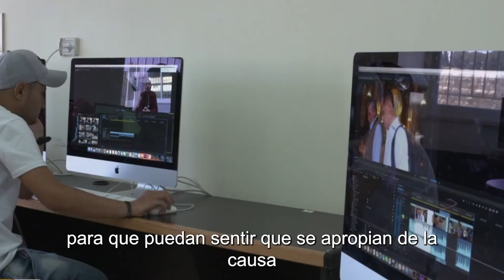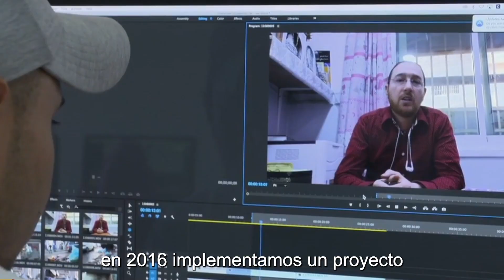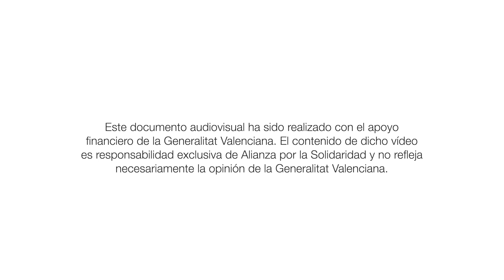Trabajo conjunto de YWCA y Alianza por la Solidaridad en igualdad de género en Jerusalén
Vídeo resumen de la visita de Sandrine Amer, directora de la organización Youth Women's Christian Association de Jerusalén a la Comunitat Valenciana para dar testimonio del trabajo realizado, junto con Alianza por la Solidaridad, a favor de la igualdad de género y por el empoderamiento social, económico y político de las jóvenes palestinas, especialmente en Jerusalén.

Esta publicación ha sido realizada con el apoyo financiero de la Generalitat Valenciana y el AECID. El contenido de dicha publicación es responsabilidad exclusiva de Alianza por la Solidaridad y no refleja necesariamente la opinión de la Generalitat Valenciana ni del AECID.